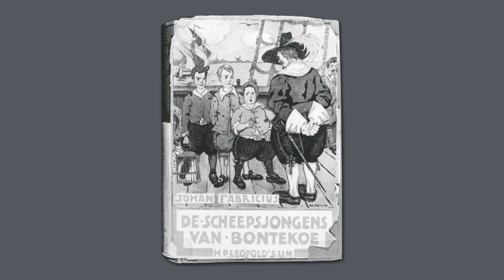(1/5) Hoe heeft massa-immigratie Nederland rijk gemaakt?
Niet zo'n beetje rijk, maar stin-kend rijk werd Nederland in de zeventiende eeuw. Allemaal te danken aan onze eigen VOC-mentaliteit, toch? Heel leuk en aardig, maar migratiehistoricus Leo Lucassen (Universiteit Leiden) legt je uit dat we het niet hadden gered zonder de toestroom van migranten. Waar kwamen die vandaan en wat kwamen ze hier precies doen?

Deze week in Universiteit van Nederland:
Migratiehistoricus prof. dr. Leo Lucassen

Prof. dr. Leo Lucassen is hoogleraar “Global Labour and Migration History” aan de Universiteit Leiden en directeur onderzoek bij het Internationale Instituut voor Sociale Geschiedenis. In het altijd verhitte debat over migratie verwijst Leo Lucassen naar de geschiedenis: wat zijn eigenlijk de overeenkomsten en verschillen tussen migratie toen en nu en wat kunnen we daarvan leren?

Meer weten?